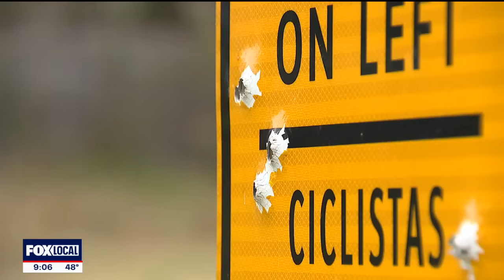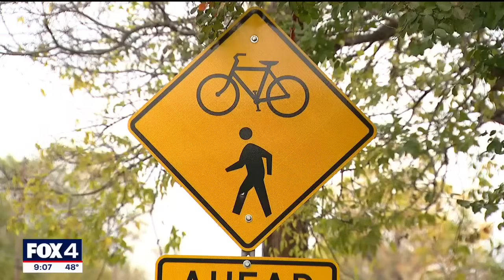Dallas man says stranger shot him multiple times while on running trail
A Dallas man says he feared for his life when a stranger approached him on a running trail and shot him multiple times. He says the man shot him in his hip and shoulder. But he says the man was aiming for his head.